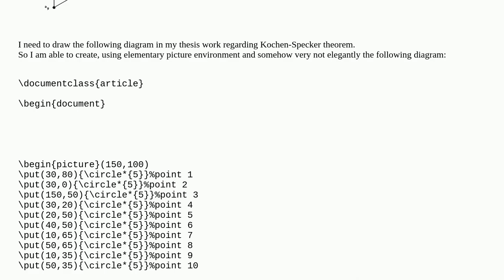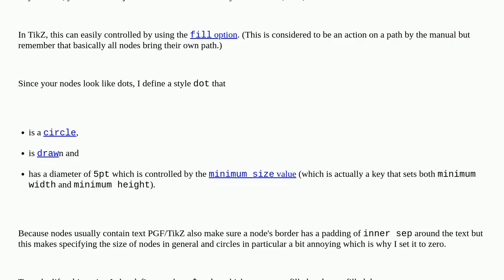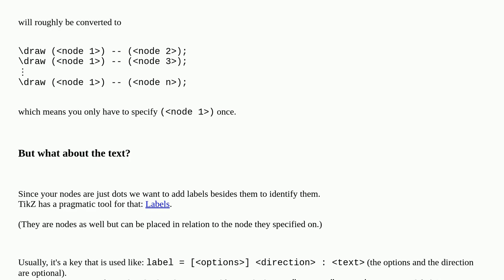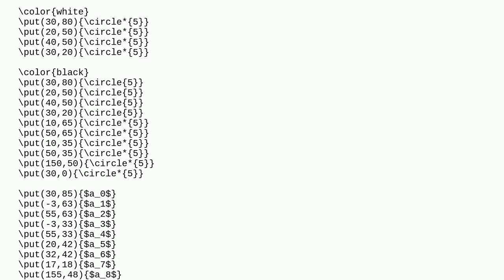Tex: How do I draw the following Kochen-Specker diagram in Latex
How do I draw the following Kochen-Specker diagram in Latex

A special thanks goes out to the community

  tikz-pgf